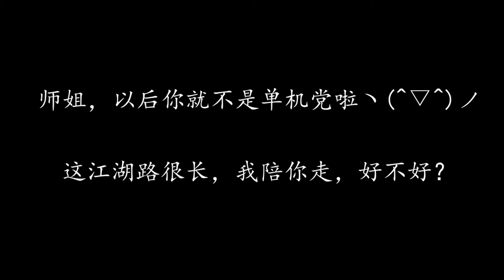Moonlight Blade Online 天涯明月刀.ol - New Younger Sister System Winter Big Update Video ShowCase 2018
Moonlight Blade Online China 天涯明月刀.ol show New Younger Sister System on Winter Big Update , you will have a sister? !
Video Show 12/12/2018 , ShowCase Dungeons , Map vs all Boss on Big Update New Green Plum Wine or 青梅煮酒 china name :)  , coming soon on december :3